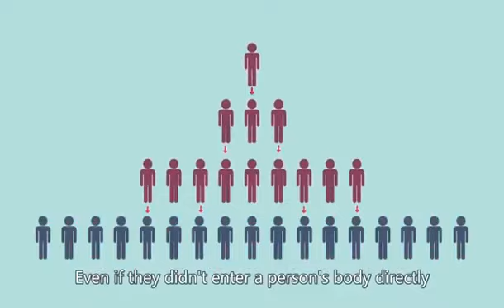Corona Virus Attacked!!! Be aware!!!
Video was sent to me by a friend..
And I think this is the easiest way to explain why it spreads easily..Keep safe everyone and please stay home!!! It can save lives..😉